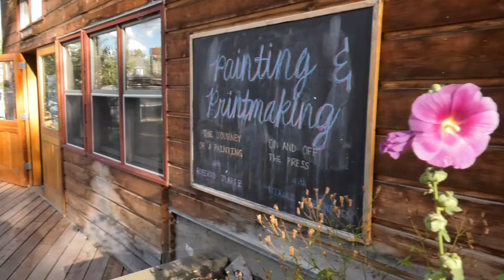Matthew and Kay Bucksbaum 2019 Inductees into Aspen Hall of Fame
Matthew and Kay Bucksbaum were inducted into the Aspen Hall of Fame in 2019.